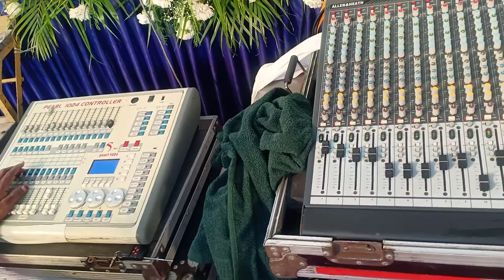Kukkoo Kukkoo Song Gracekarunas Maestro Orchestra Pudukottai Karambakudi.